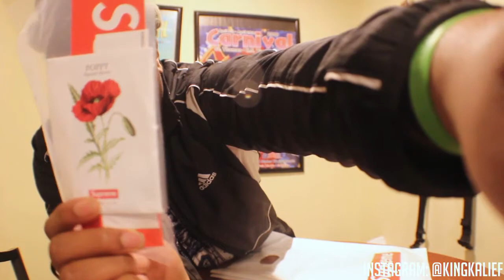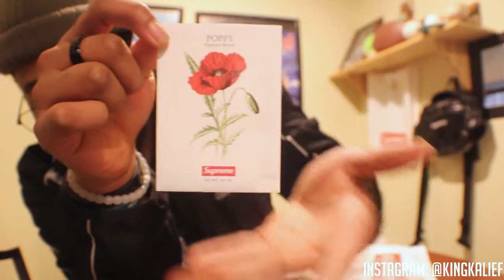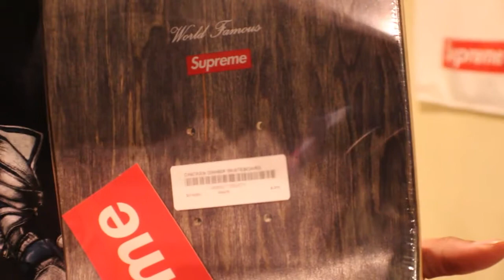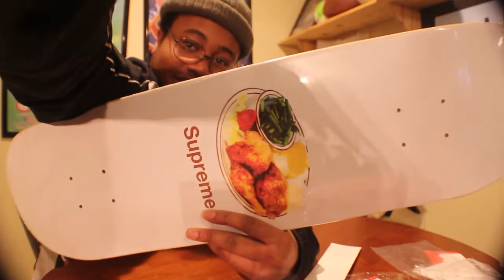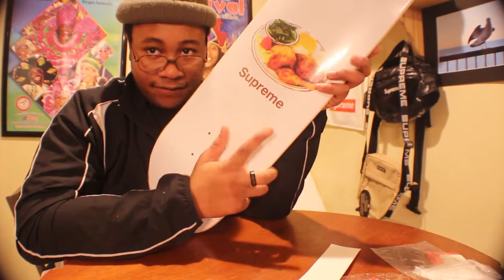WEEK 1 UNBOXING(I SPENT HOW MUCH)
This week i unbagged some major heat let me know down below what you were able to cop

Song: ASAP Ferg X Skimasktheslumpgod-I love your aunt

Let me know what kind of videos you guys want